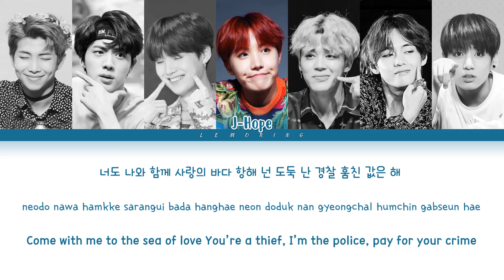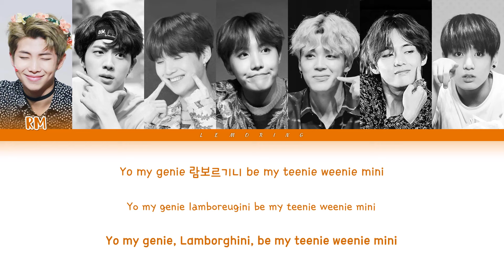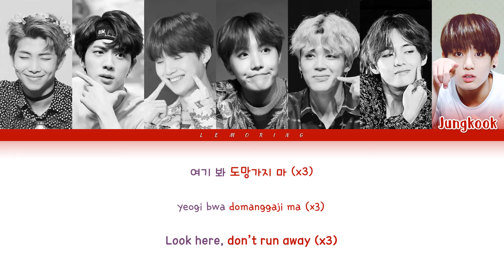BTS - Look Here (방탄소년단 - 여기 봐) [Color Coded Lyrics/Han/Rom/Eng/가사]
BY-LEMORING

Artist: BTS (방탄소년단)
Track: Look Here (여기 봐)
Album: DARK&WILD
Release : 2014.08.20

Members: RM, Jin, Suga, J-Hope, Jimin, V, Jungkook

방탄소년단
BTS
Look Here
BTS Look Here LYRICS
BTS Look Here
방탄소년단 Look Here
방탄소년단 Look Here 가사
방탄소년단 Look Here Lyrics
BTS Look Here 가사
BTS Look Here MV
BTS Look Here SHOWCASE
BTS Look Here 뮤비
Look Here lyrics
Look Here 가사
방탄 Look Here
Look Here 가사
방탄 Look Here 가사
여기 봐
여기 봐 가사
방탄소년단 여기 봐
방탄 여기 봐
방탄소년단 여기 봐 가사
방탄 여기 봐 가사
bts 여기 봐
bts 여기 봐 lyrics
bts 여기 봐 가사
bts
BIGHIT
레모링
Lemoring